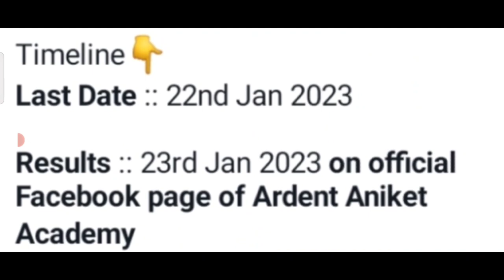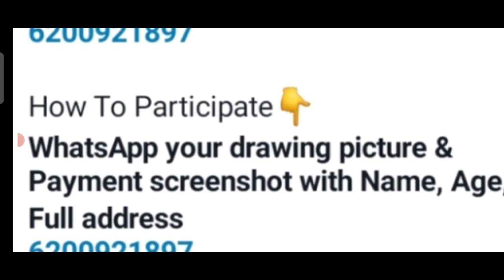Republic Day Drawing Competition 2023🇮🇳Win Attractive Gifts & Medals🏆🥇🎁Online Art Competition 2023🥰🔥